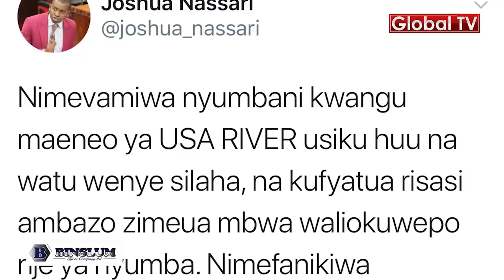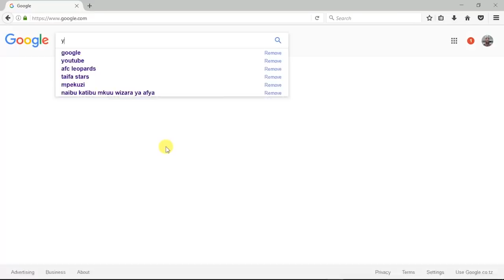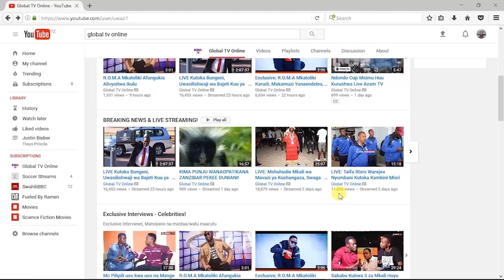Nassari na Mkewe Washambuliwa kwa Risasi Usiku, Watimkia Porini, Mbwa Auawa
MBUNGE wa Jimbo la Arumeru Mashariki, Joshua Nassari usiku wa kuamkia leo yeye na  familia yake walivamiwa nyumbani kwao  na kundi la wahalifu wasiojulikana wakiwa na silaha  na kufyatua risasi kama mvua kwa lengo la kumshambulia Mbunge huyo.

Hata hivyo kelele za mbwa na kutojua nyumba anayolala Nassari kati ya nyumba tatu zilizopo eneo hilo zimesaidia kumwokoa ambapo watu hao walifanikiwa kumuua mbwa wake mkubwa huku Mbunge huyo na mkewe wakifanikiwa kutoroka na kutokomea kizani usiku na baadaye kutoa taarifa Polisi.

Kabla ya tukio hilo, Mbunge Nasari mchana wa Ijumaa alitembelea wahanga wa tukio la kushambuliwa kwa mapanga kwa baadhi ya wananchi katika kata ya Makiba siku moja kabla ya marudio ya uchaguzi mdogo wa udiwani.